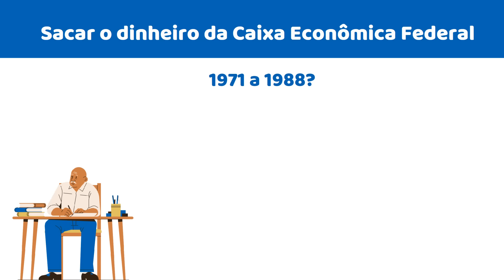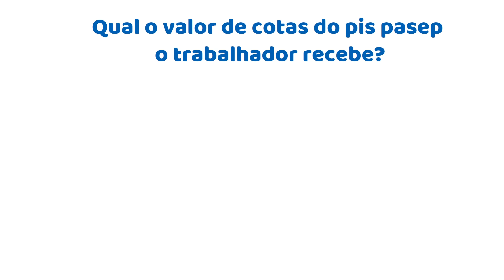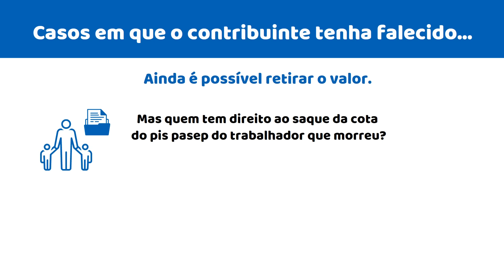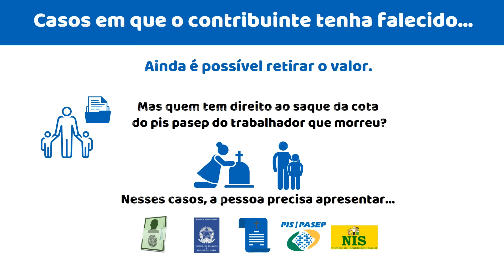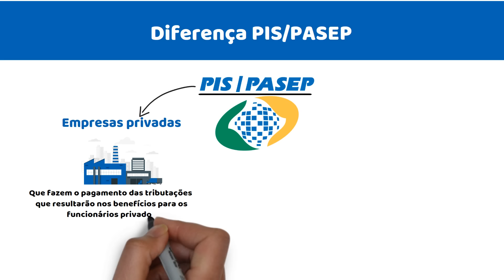CAIXA ECONÔMICA FEDERAL ESTÁ PAGANDO GRANA PARA QUEM TRABALHOU DE 71 A 88! NÃO É GOLPE!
CAIXA ECONÔMICA ESTÁ PAGANDO GRANA PARA QUEM TRABALHOU DE 71 A 88! NÃO É GOLPE!

no vídeo de hoje você saberá: Como saber se tenho cotas do PIS para receber? Como consultar cotas do PIS pelo CPF? Quando vai ser liberado a cota do PIS? Quem possui cotas PIS Pasep? Como saber se tenho cotas do Pis-pasep para receber?  Quem trabalhou de carteira assinada entre 1971 a 1988? Como faço para receber o saldo de quotas do PIS?

Onde consultar cotas do PIS Pasep 1971 a 1988? Como posso saber se tenho cotas do Pis-pasep para receber? Como consultar cotas do PIS pelo CPF? Como consultar cotas do PIS de 1971 a 1988 pelo CPF?

Passo a passo para consultar e sacar as cotas do PIS/PASEP
Quem tem direito às cotas do PIS/PASEP?
Como consultar cotas do PIS/PASEP 1971 a 1988?
Como consultar a cota do PIS de falecido?
Como sacar as cotas do PIS/PASEP?